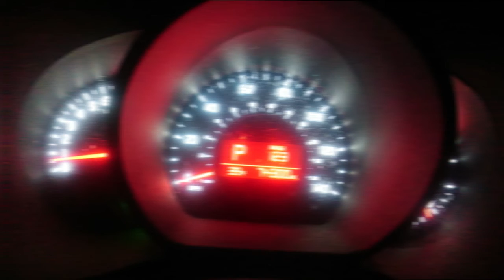Kymmi The Kia!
My Tribute to my Kia Kymmi. You could say a part of my Soul died that day.